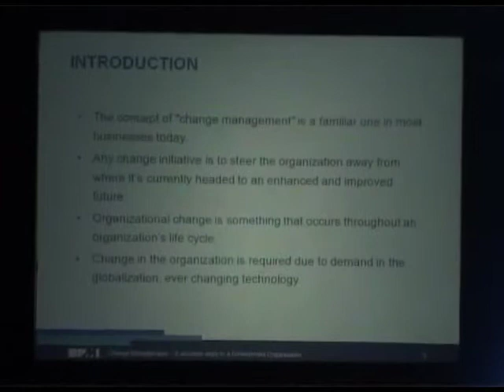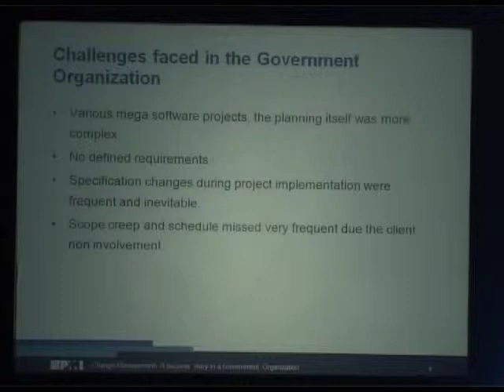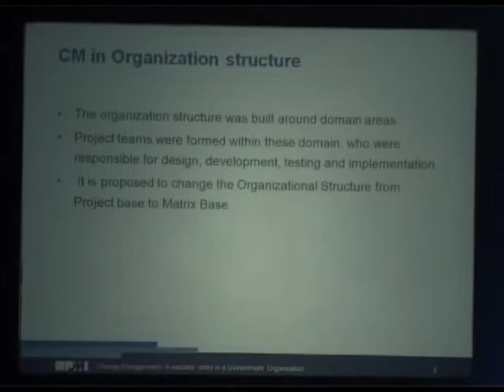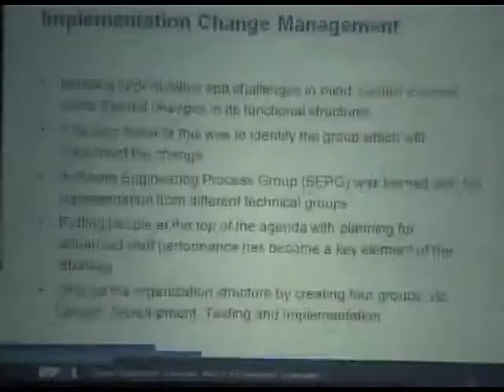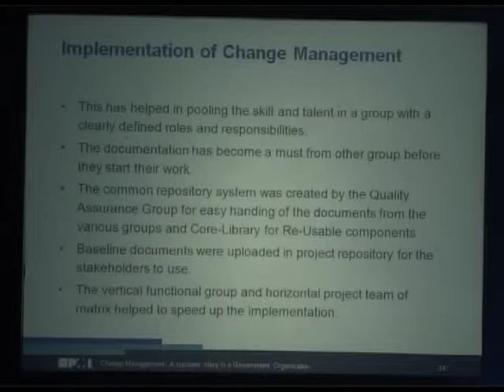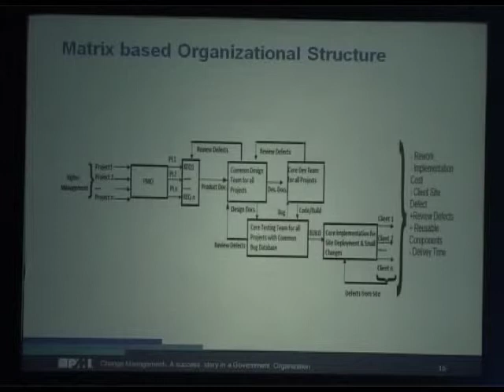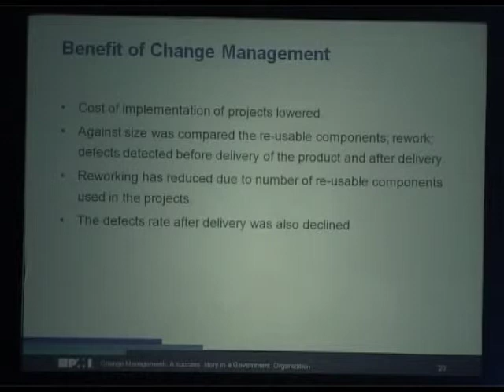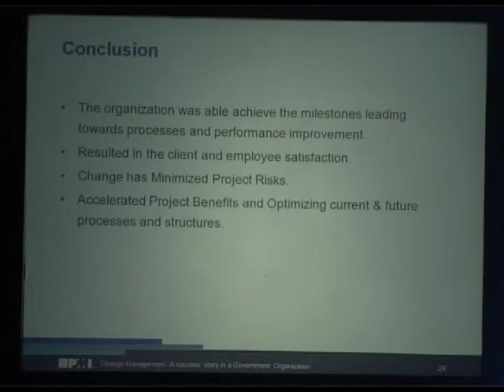2013 | Project Management National Conference | R. T. Sundari | PMI India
R. T. Sundari, consultant, C-DAC, Noida, presented a paper on "Change Management - A success story in a government organization" at PMI India National Conference 2013.